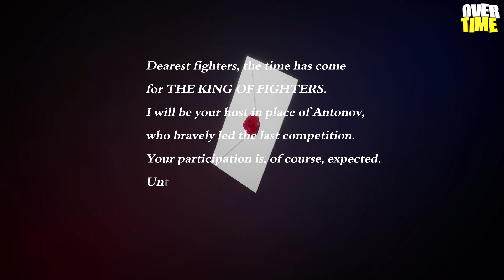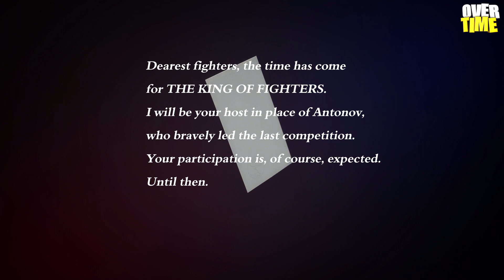The King of Fighters XV: 22 Minutes of Gameplay | FINAL DLC 2022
Check out 22 minutes of action-packed gameplay from The King of Fighters 15. The King of Fighters XV launches on PlayStation 5, PlayStation 4, Xbox Series X/S, and PC, on 2022.

Fighting games continue to evolve despite the fact that players have to use a variety of resources to popularize the genre, thinking that such games are no longer attractive. In fact, the developers continue to develop similar areas and this time you will have a unique opportunity to enjoy a fairly high quality and interesting adventure. This time you will just have to actively use your dexterous fingers, assess the situation and try to use every opportunity to achieve a good result. Fighting is going to be different characters and you should not expect to do such a thing will be easy.

Colorful battles.
The first advantage of your adventure will be the opportunity to watch colorful and epic battles. Each character has a lot of power and can be the basis for a variety of combinations and techniques. Therefore, at first, we recommend that you use the training ground to practice your fighting skills and evaluate all available characters. Take your time and try to thoroughly study each character to avoid mistakes and achieve a favorable result. At first, we recommend that you download The King of Fighters 15

Hi friends, our name is Sophia and Emma Miller, we have long wanted to shoot game reviews, and here we gathered all our courage in the fist and started to do it, do not judge us too harshly, because we are new in this business. Microphone and webcam we do not have, so we started saving up on good equipment because it costs a decent money if you want to help at the bottom there is a link on Patreon will be very grateful for any help. I wish you a good viewing Sofia and Emma.